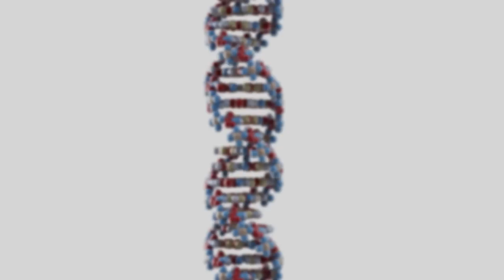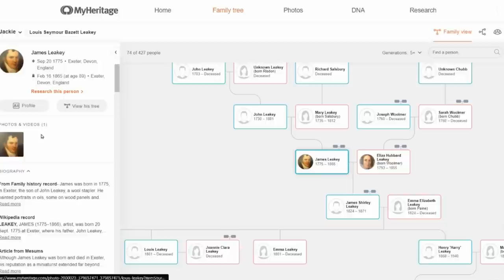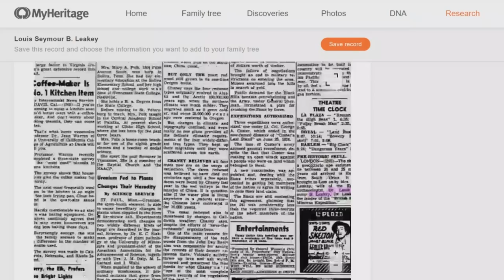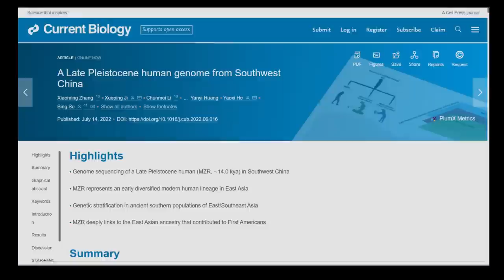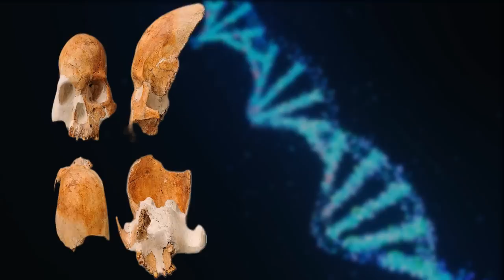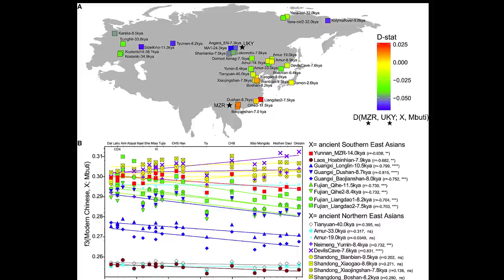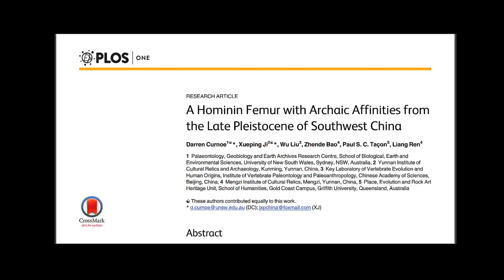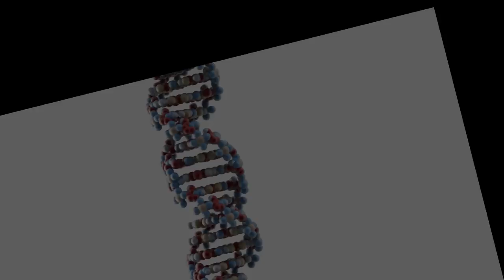Red Deer Cave People Are Related to Native Americans and Denisovans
In this video, we're discussing a new study that has found that the Red Deer Cave People are related to both the Native Americans and the Denisovans.

This mysterious discovery is changing the way we think about the origins of humanity, and it has implications for our understanding of genetic diversity. Watch this video to learn more about this exciting discovery, and to find out what it means for the future of human history.

The Red Deer Cave people are a prehistoric archaic human population from China. Fossils dated to between about 17,830 to 11,500 years ago, were found in Red Deer Cave in Southwestern China.  Recent analysis of the DNA from the ancient population suggests they are related to Native Americans. Evidence shows large deer were cooked in the Red Deer Cave, giving the people their name.  The fossils exhibit a mix of archaic and modern features, and when discovered were tentatively thought to represent a late survival of an archaic human species,

Notes: Cranial Capacity ∼1,327 cm3;  DNA ∼1.29% for Denisovan and ∼1.27% for Neanderthal (both less than modern East Asians)

CHAPTERS:
0:00 Who Are The Red Dear Cave People?
1:05 MyHeritage Promotion
3:05 Extracting Ancient DNA
5:55 Origins of the Red Deer Cave People